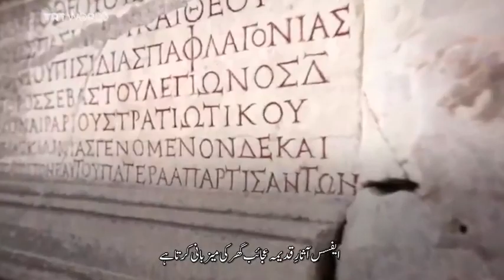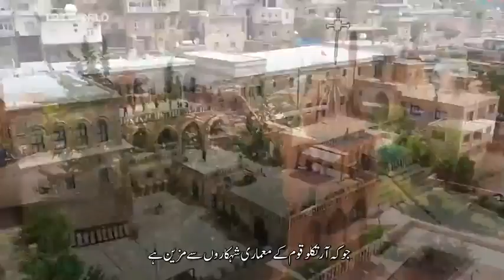Turkey in 2020wasnamed theworld’s 6thfavorite tourist destination Hereiswhy muhabatkaikpehar